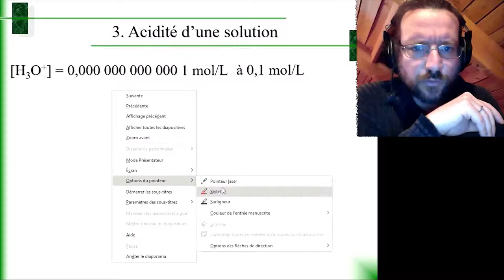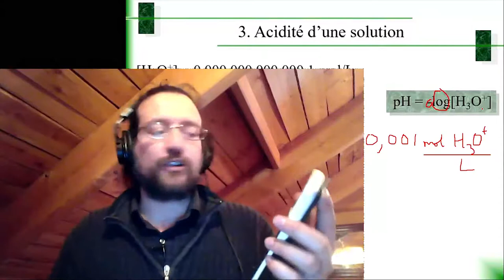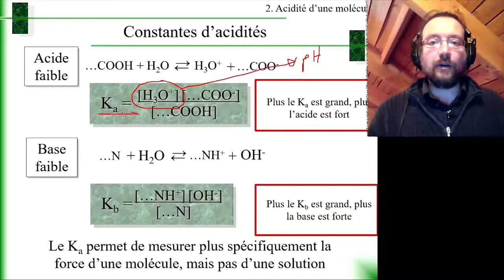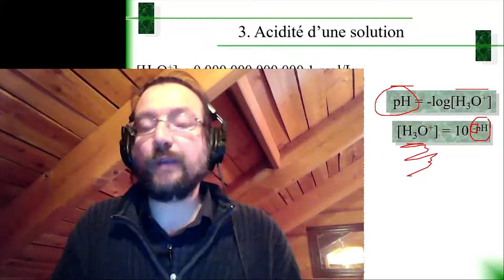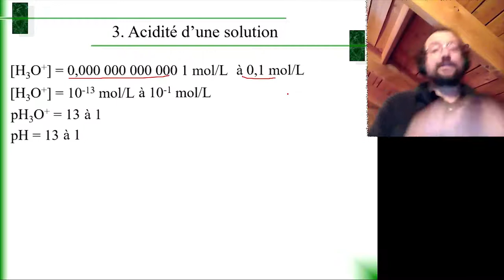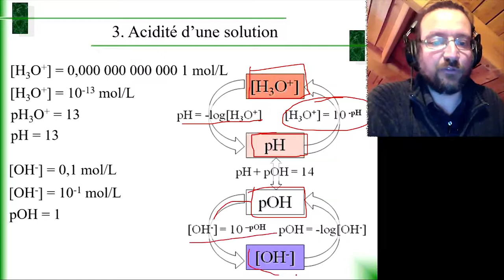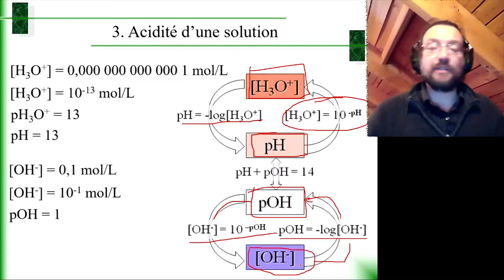Chimie soin II 3.3 Acidité d'une solution - Calculs de pH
Hiver 2021